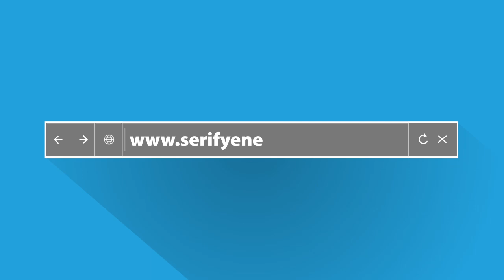Quick Guide 16: Iznik Tiles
Nicaea was an important city of the Hellenistic and Roman Kingdom of Bithynia. In the Turkish period, the city was named as İznik and it became the largest tile production centre.

There were approximately 340 ateliers of tiles in İznik. When an Ottoman sultan wanted to build a new building, he sent a message to the governor of İznik. All the work was distributed to the ateliers. In the beginning of the 16th century, motifs on tiles had blue, dark blue and yellow colors on white background. In the second half of the century more motifs were used and color combination becomes more complex.